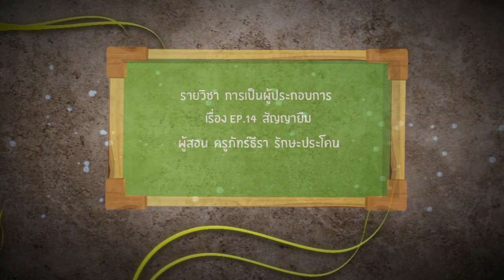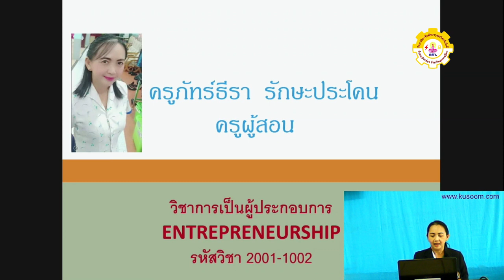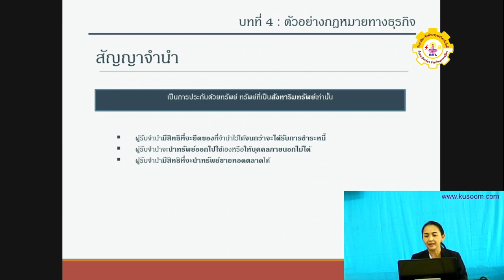ผู้ประกอบการ ปวช 3 Ep14